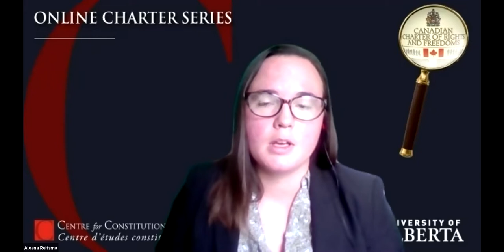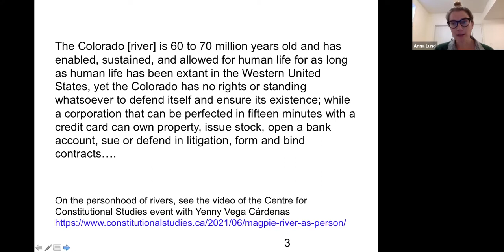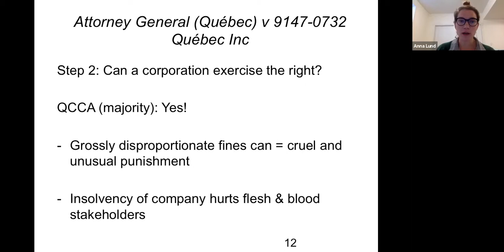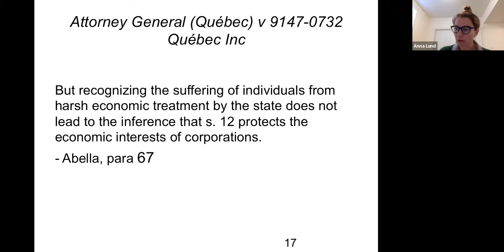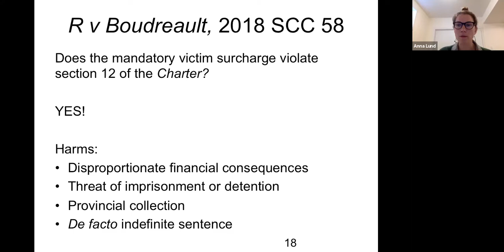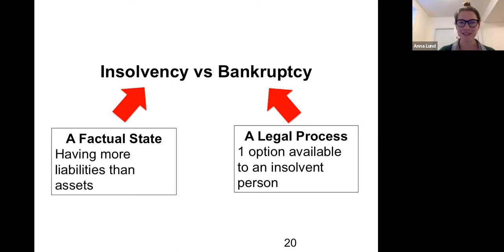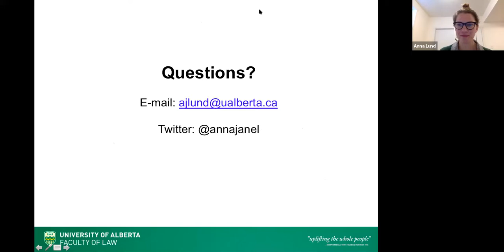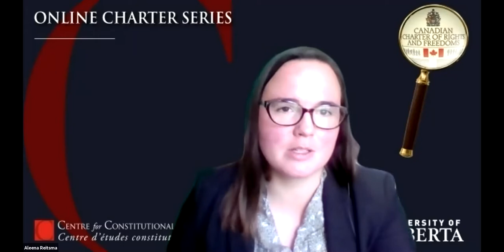Online Charter Series: Corporations and Section 12 – Protection from Cruel and Unusual Punishment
Speaker: Anna Lund